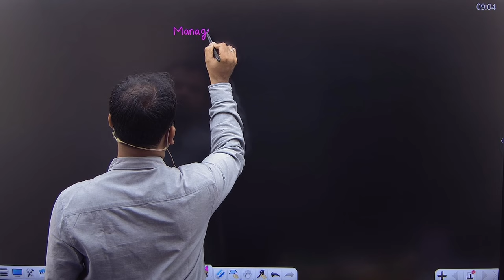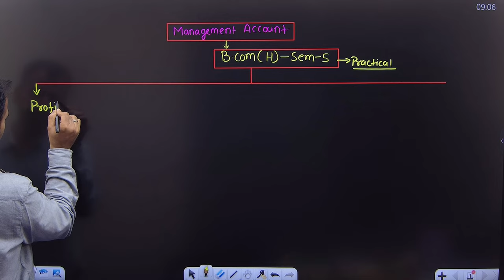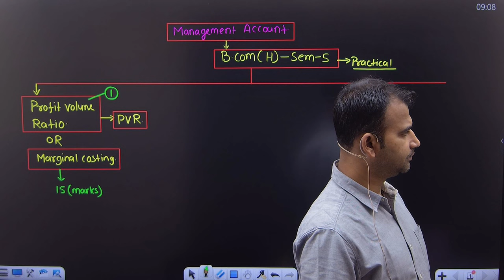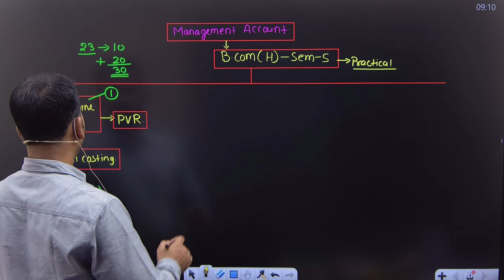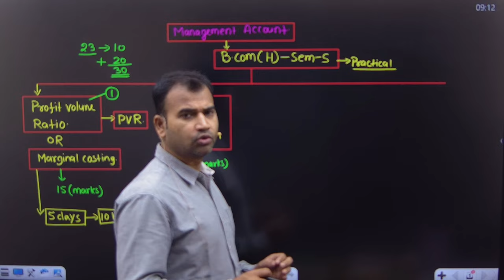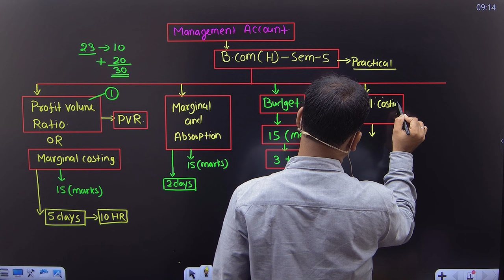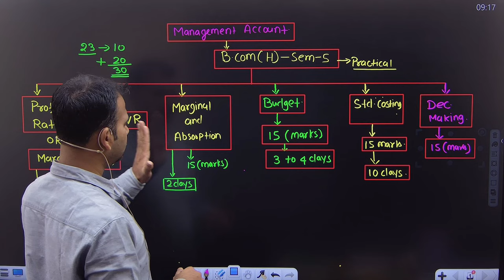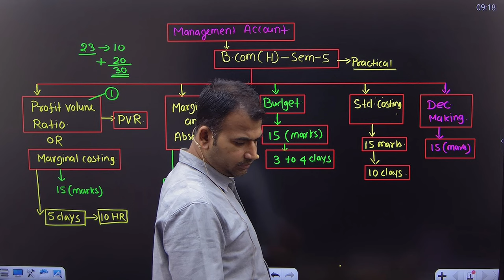how to complete management account | study plan | management account for bcom | b.com 3rd year